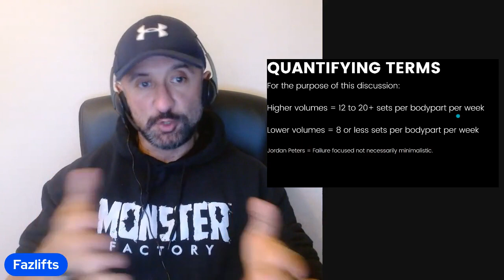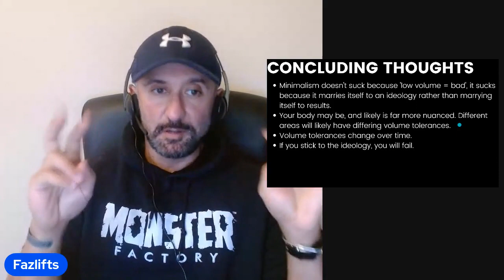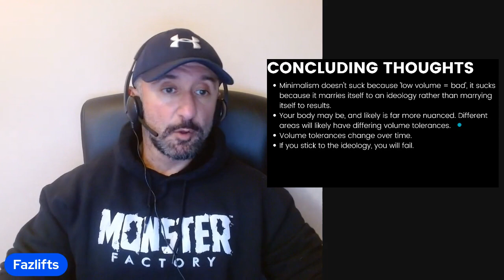Minimalism? 💪High Volume? 💪🏻What Is The Right Volume For You?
00:00 Introduction
01:08 Historical perspective
03:51 Quantifying terms
05:08 Starting with lower volumes
09:20 U/L example
11:45 Next stage
14:25 Concluding thoughts